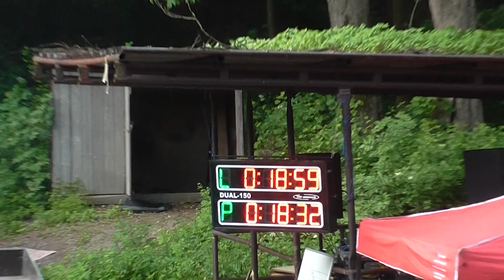Písečná ml v Nýdku 1 6 2019